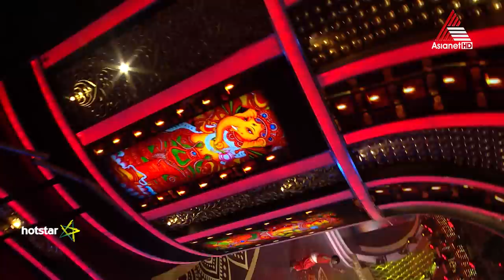Asianet Television Awards 2018 || Feb 24 & 25 Sat & Sun at 7 PM || General Promo